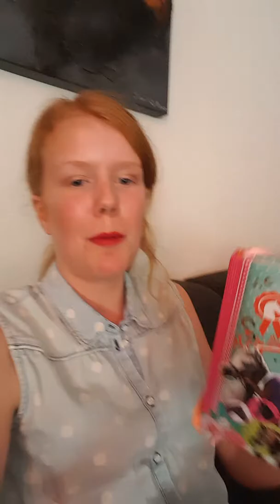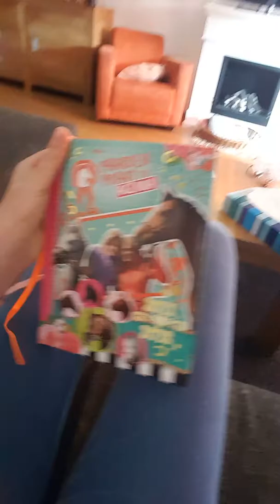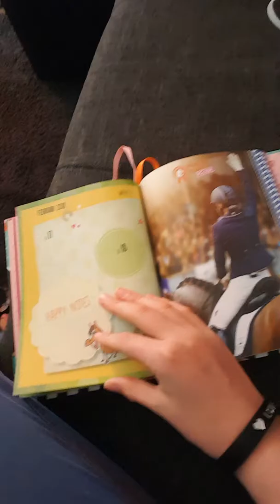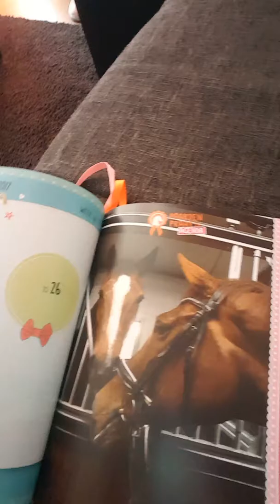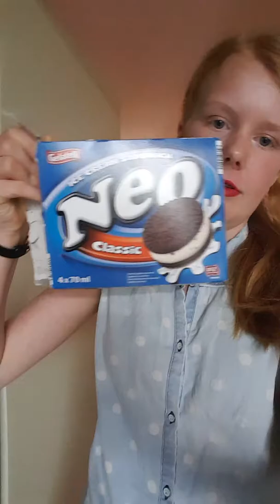Stukje vloggen en paardenpraattv agenda 😆